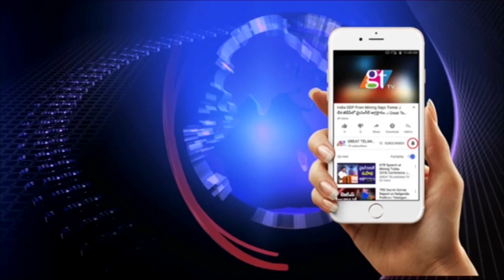Komatireddy Venkat Reddy To Contest as Nalgonda Congress Party MP Candidate | GT TV